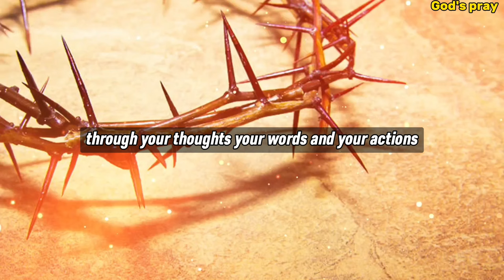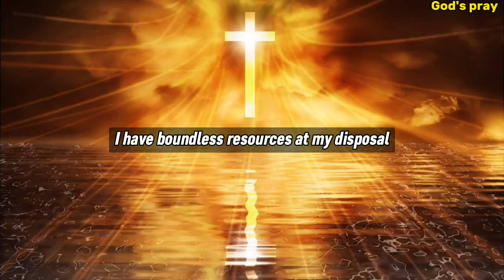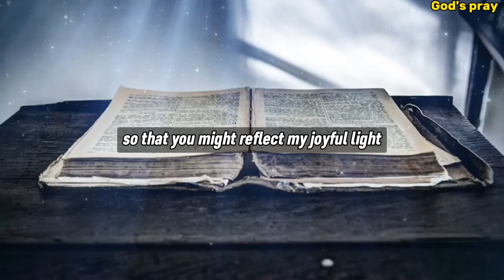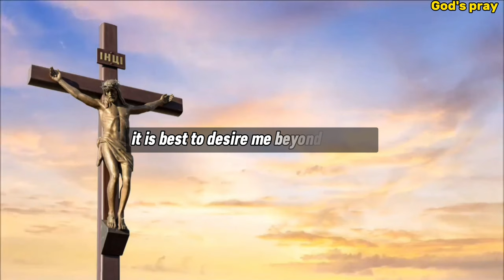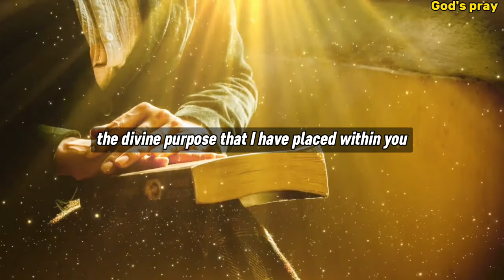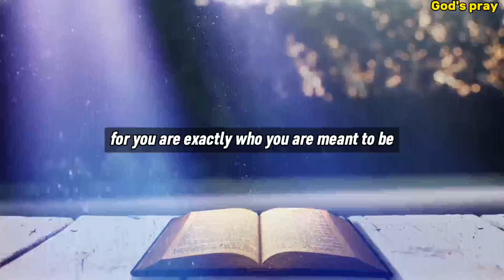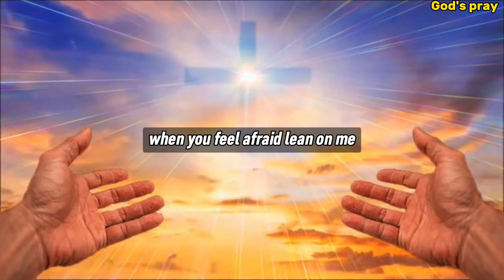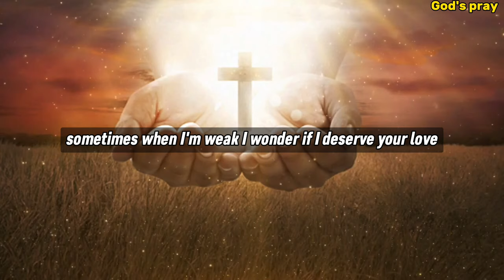🛑 I CAUTION YOU NOT TO AVOID ME, MY CHILD...‼️| GOD MESSAGE TODAY | GOD SAYS TODAY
1.Gods Message Now
2. God Message for You
3. God's Message today
4. God helps
5. Godly quotes
6. Bible Quotes
7. God Message Tarot
8. Financial abundance
9. God's message for you today
10. Urgent message from God
11. Angels message
12. Jesus message
13. Godly quotes
14. Lord Helps
15. Jesus quotes
16. God
17.  God message
18. Jesus
19. Jesus message
20. God messages
21. Urgent message from God
22. Jesus says
23. Angel Signs
24. God msg
25.Angels message
26. Universe message
27. Money miracle
28. Life quotes
29. Faith quotes
30. Universe message
31. Angel message
32. God Message For You Today
33. God message
34. Jesus
35. Jesus message
36. God messages
37. Urgent message
38. Jesus says
39. Angel Signs